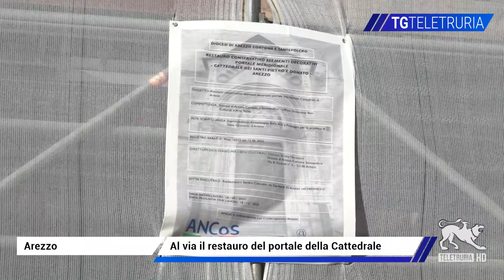Al via il restauro del Duomo di Arezzo finanziato da Ancos Aps Confartigianato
Al Tg di Teletruria l'intervista al Vescovo Mons. Andrea Migliavacca e al Presidente di Ancos Aps Arezzo Angiolo Galletti